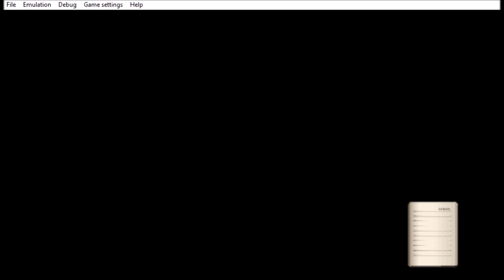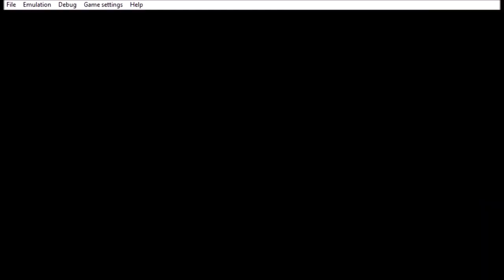Valkyria Chronicles II Episode 38: Laevatein Semifinals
I think the reason everyone keeps thinking we'll lose isn't because we're any less competent, it's because we always start at a major handicap in comparison.